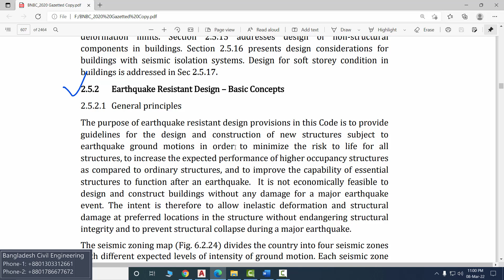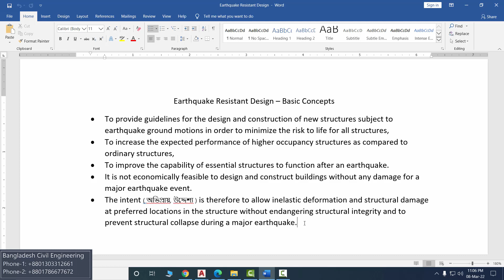Basic Concepts of Earthquake Resistant Design